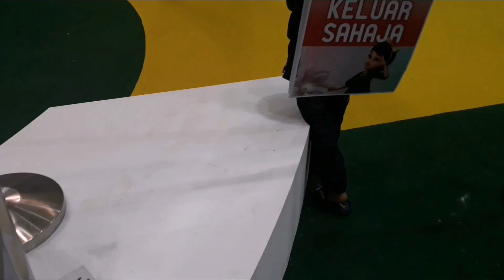Karnival upin dan ipin 2018 (MAEPS)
Saya selipkan soundtrack yang berjudul ayah ibu karena saya melihat betapa ingin mereka membahagiakan anak anaknya#salut